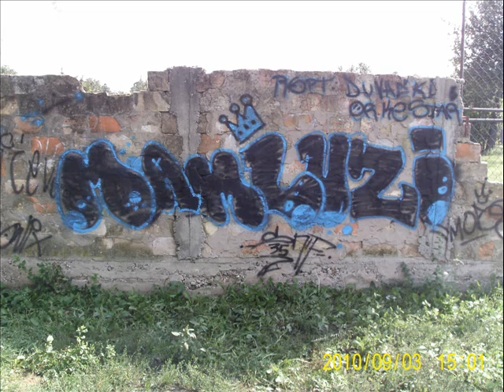Mamluzi-Okovi Tuge(Serbian Rap)